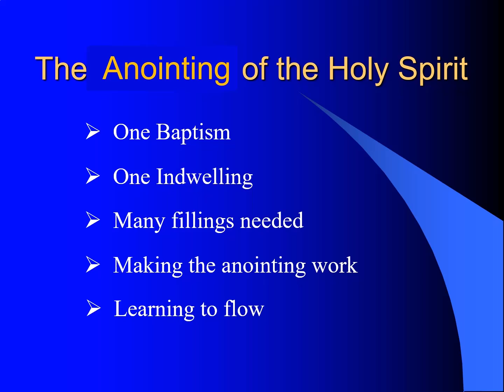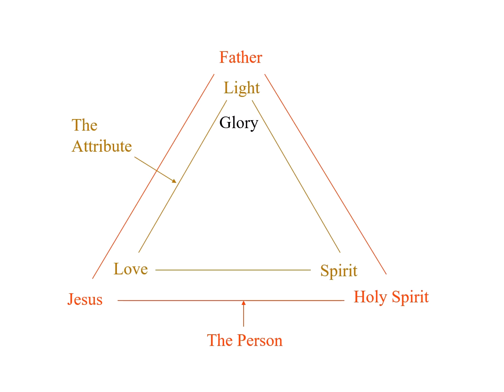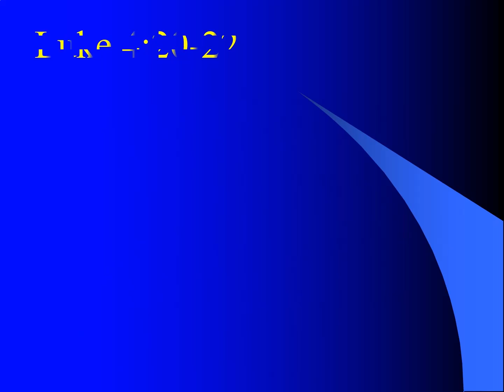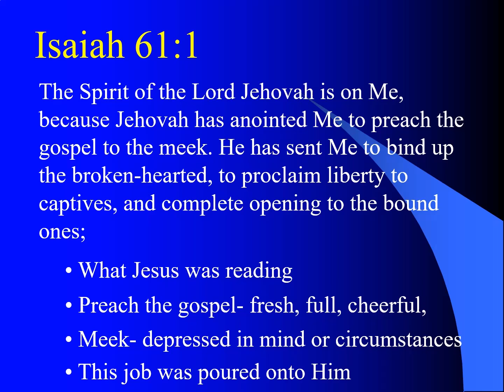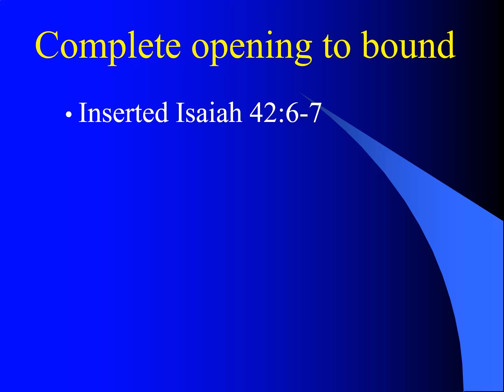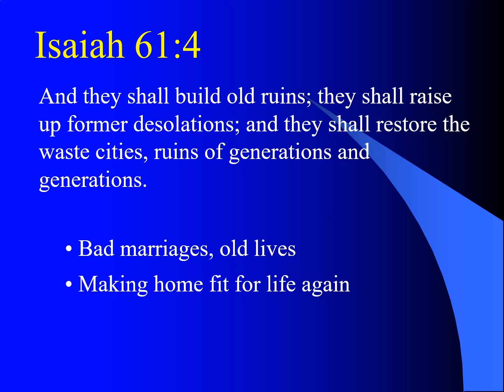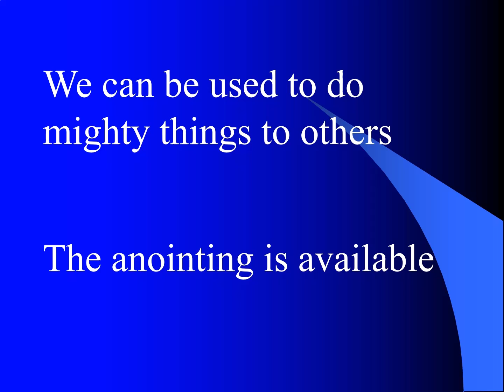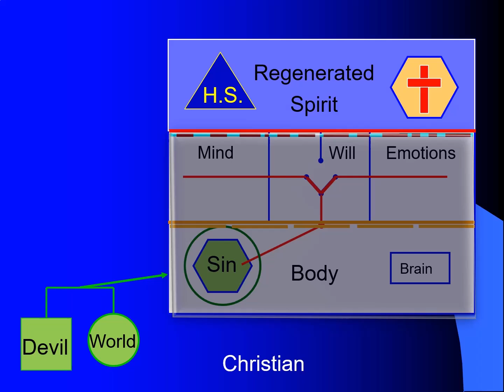07 Isaiah 61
As a follow-up series after the Salvation messages, studies on the Baptism in the Holy Spirit revealed more than just that. What came from it was a fairly comprehensive study on the indwelling, baptism, filling, and anointing of the Holy Spirit.